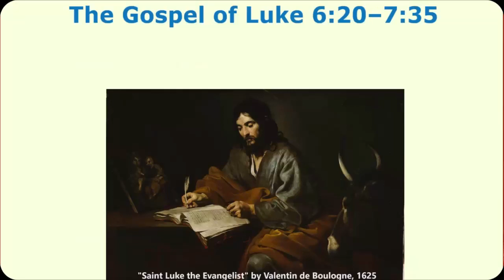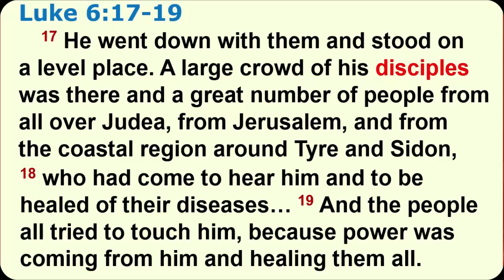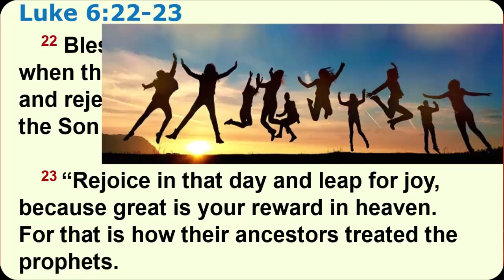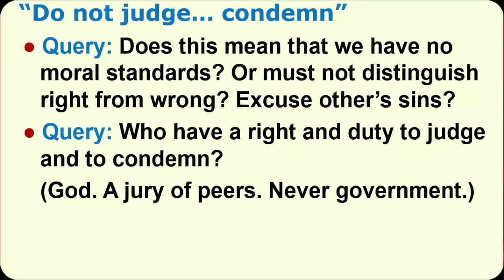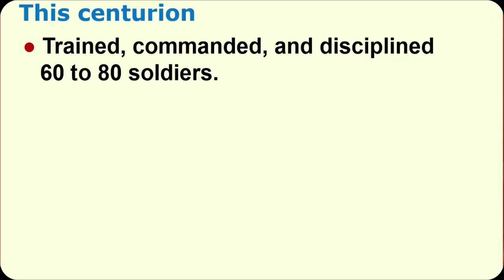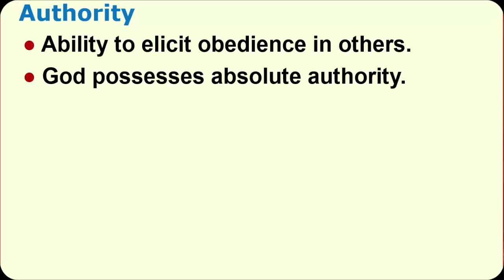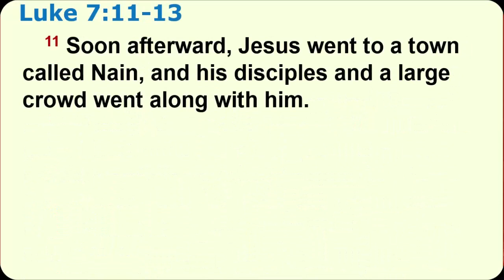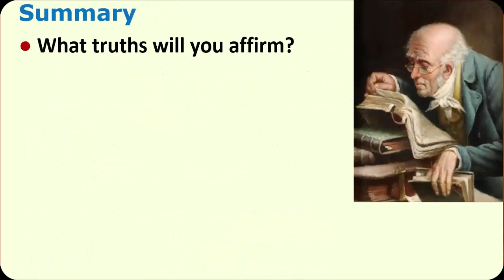Overview of the Gospel of Luke 6:20–7:35